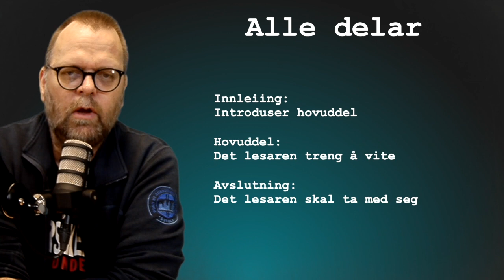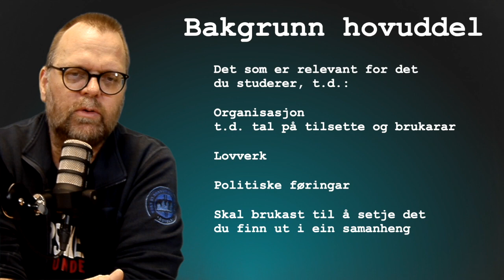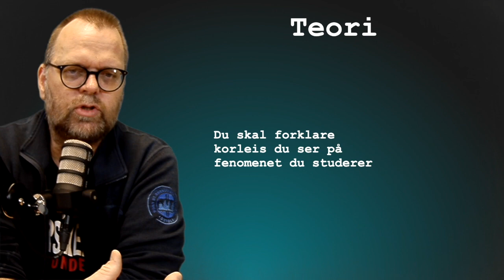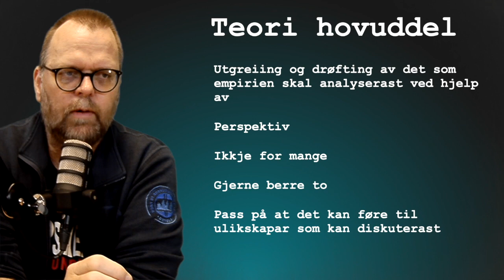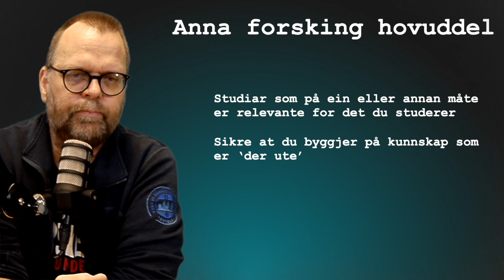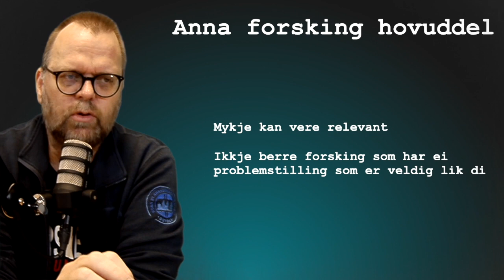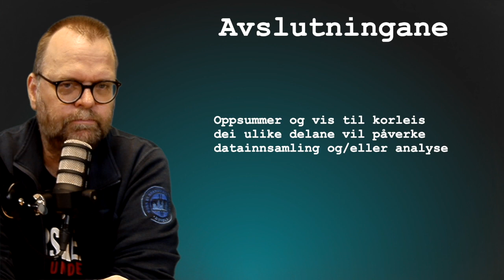Kunnskapsgrunnlaget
Kunnskapsgrunnlaget i samfunnsvitskaplege oppgåver. Film 10 i serien om oppgåveskriving